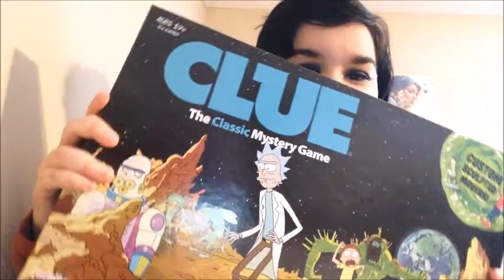WHAT I GOT FOR CHRISTMAS 2017!!!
HERE'S EVERYTHING I GOT FOR CHRISTMAS THIS YEAR, I HOPE EVERYONE HAD AN AMAZING HOLIDAY! OPEN FOR MORE!

Bxnd_Obsessed